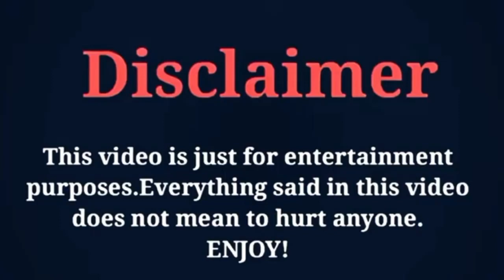Mathilde Ollivier Lifestyle, Age, Height, Girlfriend, Family,Hobbies, Biography 2022 Umair Creation